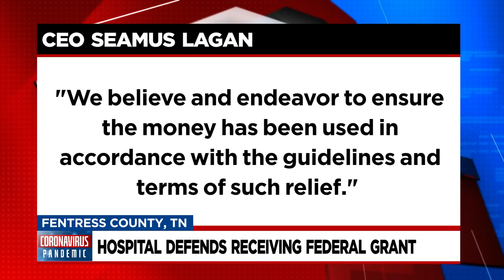TBI Searching Overnight At Joe Daniels' House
Ryan Breslin reports from the scene in Dickson County where authorities will continue searching the area overnight surrounding Joe Daniels' house.